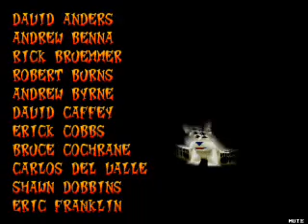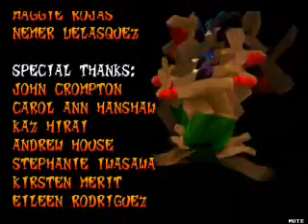Crash Team Racing - Part (23/23)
Crash team racing is a racing game developed by Naughty Dog and published by Sony Computer Entertainment for the PlayStation. The game was released in North America on September 30, 1999, in Europe on October 19.
Crash Team Racing is the fourth installment in the Crash Bandicoot series, which began with Crash Bandicoot in 1996. It is the first Crash game in the racing genre, and the last Crash game to be developed by Naughty Dog, who left Universal Interactive Studios (now Vivendi Games) and became an in-house developer for Sony Computer Entertainment. The game's story focuses on the efforts of a ragtag team of characters in the Crash Bandicoot series, who must race against a narcissistic alien to save their planet from destruction.